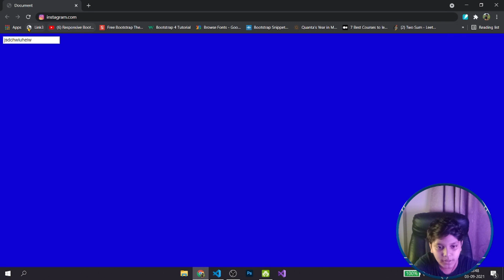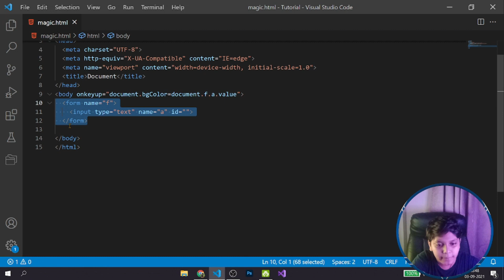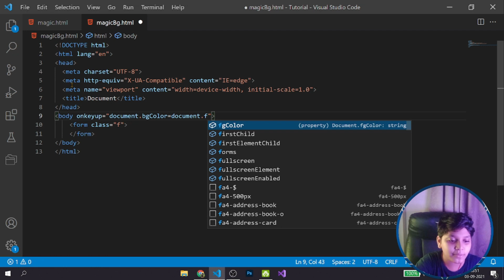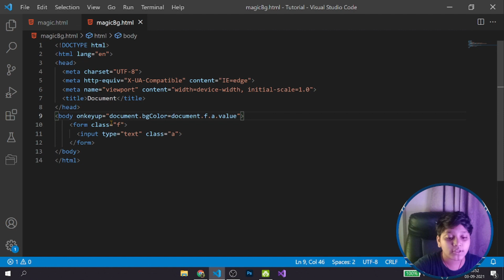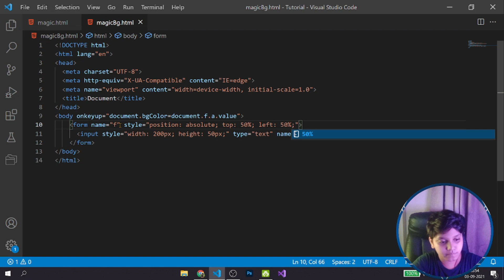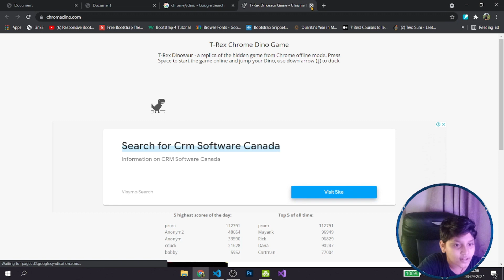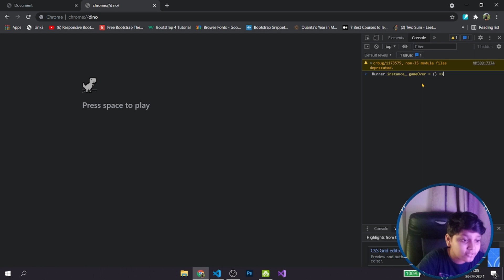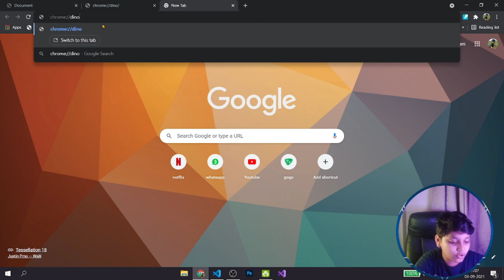#0082 - Magic Trick in HTML and Dino Game Hack | Hindi Coding Club